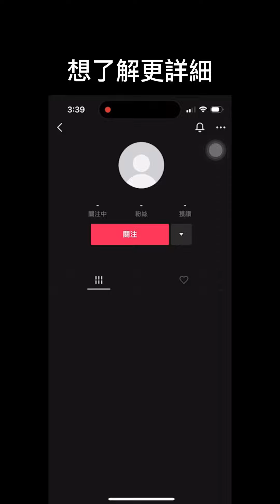為何關公如此受後人敬重 ?｜財團法人大中華關公基金會｜新三國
活動是過年初一至十五開放服務，在這之前可以先行預約 ! 並統一在初十五舉辦祈福法會 !
🔗各大官方連結
📣大家好我們是大中華關公基金會，目前正致力於關公文化推廣以及全台第一座關公文化園區的籌備工作，懇請多多支持建設文化園區暨寺廟的基金募款！未來也希望能與各位善心福德的兄弟姐妹ㄧ起合作交流，感謝您！
辦事處：桃園市八德區永福街 168 號 1 樓
廟址：335桃園市大溪區復興路二段505之1號
統一編號：91887702
立案字號：桃園市政府中華民國 111 年 7 月 6 日府民宗字第 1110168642 號函
財團法人登記：台灣桃園地方法院 111 證財字第 000008 號登記簿，第 38 冊第 15 頁第1683 號。
捐款專戶：財團法人大中華關公基金會
銀行名稱：合作金庫銀行龍潭分行
銀行代號：006
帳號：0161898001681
匯款時請記得留下姓名、電話、住址，方便寄送捐款收據。